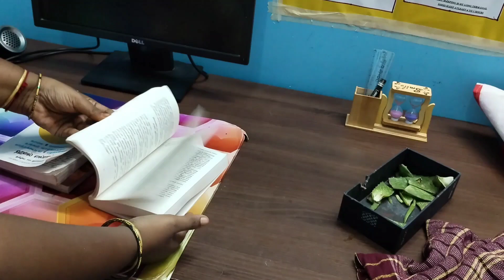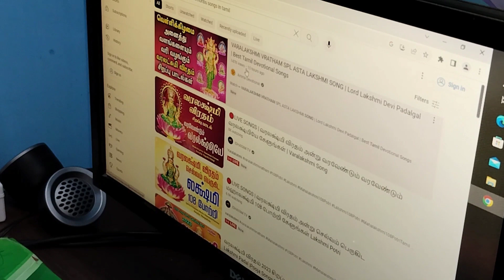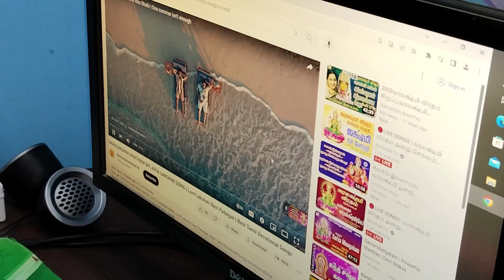🌄 அதிகாலையில் பேப்பர் போடுபவர்கள் ஏன் வெற்றி பெறவில்லை? 🌅 யார் சொன்னது? The Mirracle morning routine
Dear friends ,
I successfully completed my 7 days early waking routine. Really it was a wonderful experience. You too try this definitely our life will be changed.